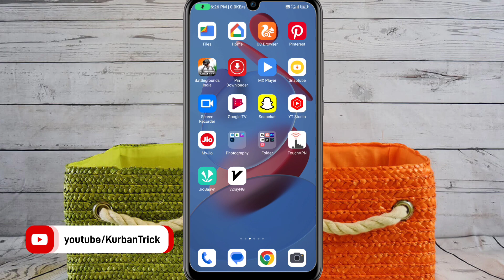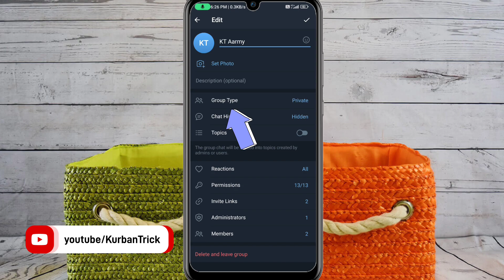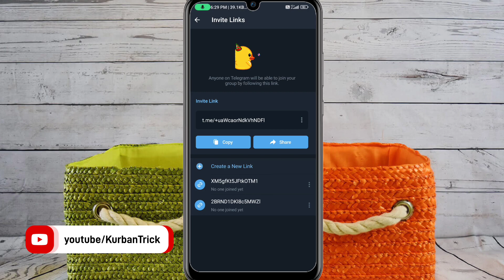Request to Join Telegram Channel Link Setting || How to Make Request Link in Telegram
🧶 Importad Note 🧶

Your Query:

request to join channel in telegram
how to delete request to join channel in telegram
how to cancel channel join request in telegram
how to enable join request verification in telegram channel